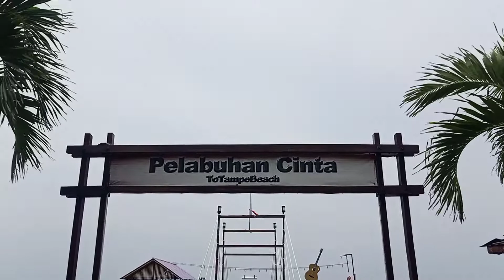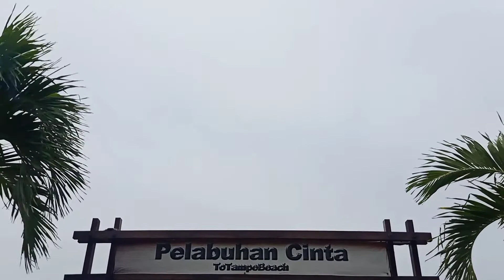Tempat NONGKRONG asik di pinggir PANTAI || To Tampe Beach Cafe & Resto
To Tampe Beach cafe & Resto
Terletak di JL. Batu Lenger Kab Sampang.
Tempat ini merupakan Tempat nongkrong asik di pinggir pantai. Selain menyediakan menu makan yg beraneka ragam, view di tempat ini juga lumayan indah. Banyak spot foto yg instagenic.
To Tampe Beach Cafe & Resto merupakan salah satu tempat nongkrong yang bisa kita singgahi.

Saran dan masukan silahkan teman-teman tulis di kolom komentar.
Terima Kasih